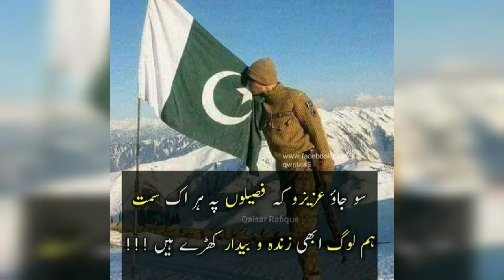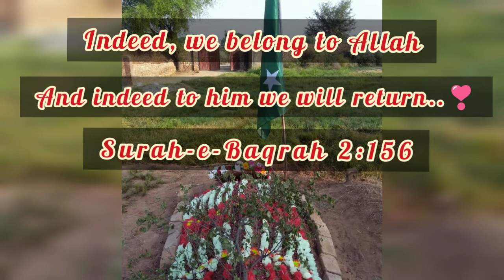My Brother Embrace Shahadat | Brother pervaiz Abbas memories 💔 | Pak Army Soldier | Khiraj e Aqeedat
My Brother Embrace Shahadat | Brother pervaiz Abbas memories 💔 | Pak army Soldier | Khiraje Aqeedat

Assalam o Alaikum viewers welcome to chaudhary Waheed Vlogs. This video is a little tribute to my brother pervaiz Abbas. In this video I am sharing the precious memories  of My brother 💔 who embrace Shahadat at 26 September 2020.❣️You will be missed forever bro 😢. May Allah bless him with highest place in jannah (Ameen).

 اسلام وعلیکم ناظرین چودھری وحید بلاگز میں آپکو خوش آمدید ۔ یہ ویڈیو میرے بھائی پرویز عباس کو چھوٹا سا خراج تحسین ہے۔ اس ویڈیو میں، میں اپنے بھائی کی انمول یادیں شیئر کررہا ہوں 💔 جنہوں نے 26 ستمبر 2020 کو شہادت کو گلے لگا لیا۔ آپ کو ہمیشہ یاد کیا جائے گا بھائ۔ 😢 اللہ پاک انہیں جنت الفردوس میں اعلی مقام عطا فرمائے (آمین) منسلک رہنے کے لئے شکریہ ، میرے چینل کو لائک اور شئیر کرنا نہ بھولیں.  ویڈیو دیکھنے کے لئے شکریہ..

Music in this video belongs to coke studio.